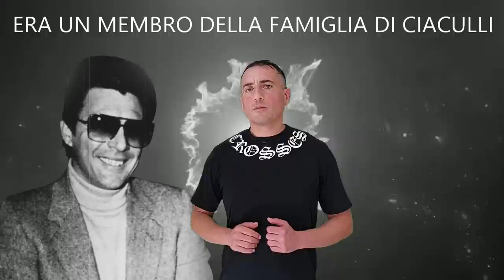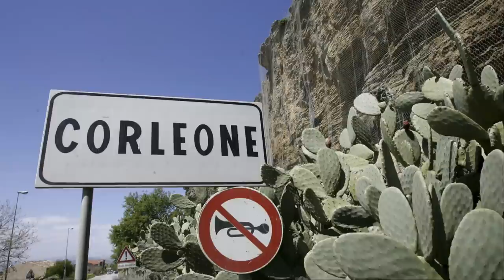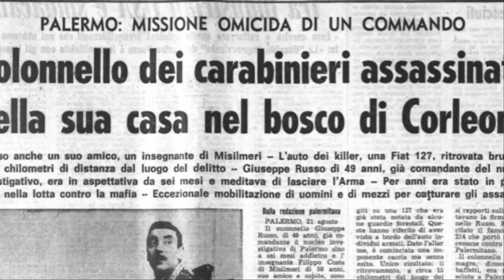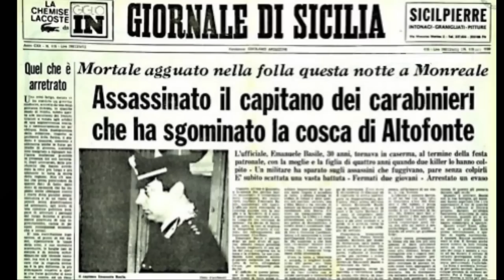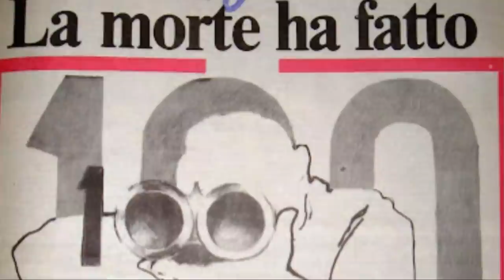Vincenzo Puccio il Killer che voleva eliminare Salvatore Totò Riina il capo dei capi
Salve amici mi chiamo Di Maio Andrea e vi do il benvenuto nel mio canale youtube. Qui racconto storie criminali e faccio la biografia dei personaggi che sono coinvolti nei processi.

Vieni in Curiosando Di Maio Andrea li pubblico le registrazioni audio dei più importanti processi che ci sono stati in Italia

Infine  vieni a trovarmi su Tempo Libero il mio terzo canale youtube qui condivido con il mondo la mia passione per il fai da te, il mio amore per lo sport e la mia voglia di scoprire posti portandovi con me nei miei viaggi

e il mio gruppo Telegram Curiosando Di Maio Andrea